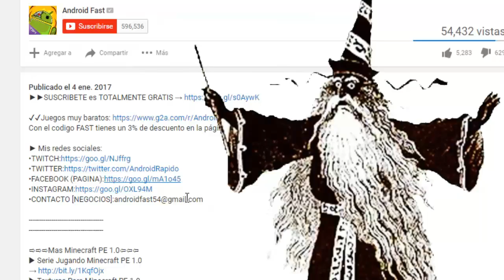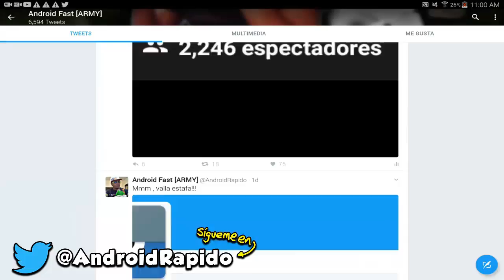AL FIN SALIO! EL MEJOR SERVER DE TEAM EGG WARS PARA MINECRAFT PE 1.0 (MINECRAFT POCKET EDITION 1.0)